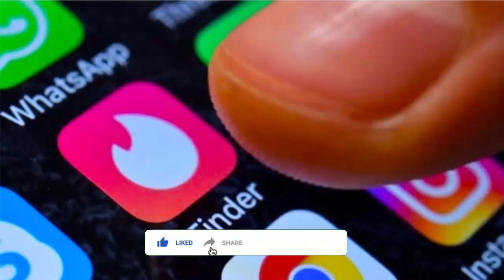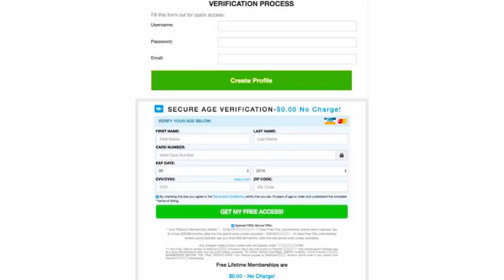Tinder Safe Code Scam (Sep 2020) Let Us Know The Facts! | Scam Adviser Reports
Refund Link-

ScamAdviserReports